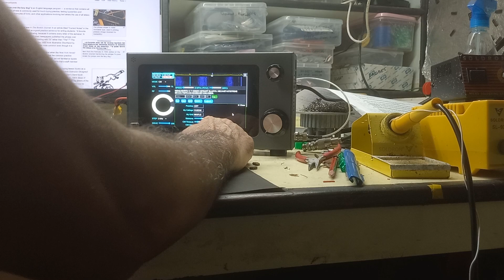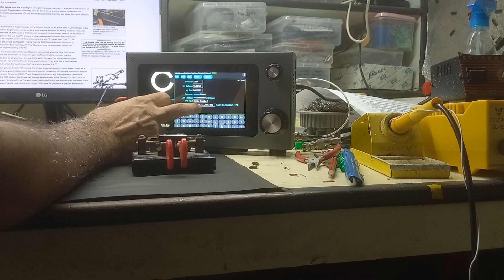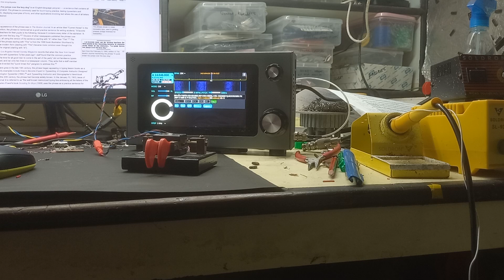cw testing on sbitx v2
cw debugging on sbitx v2